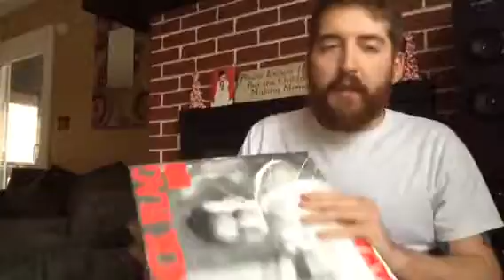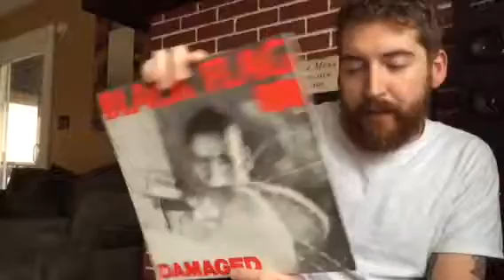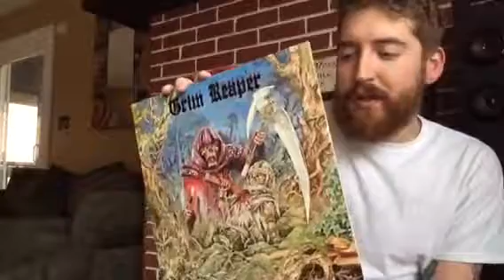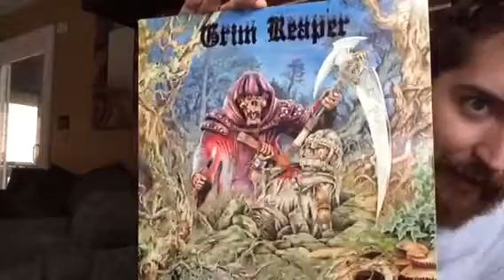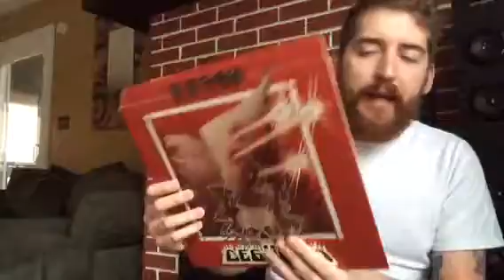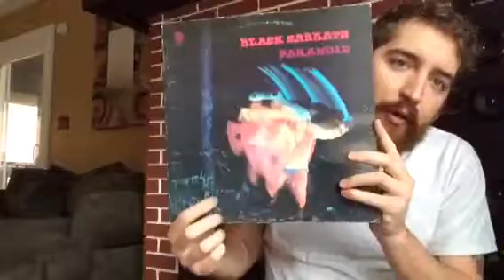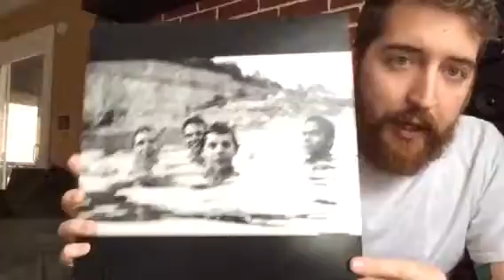Vinyl Collection #2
10 more from the Turn Table Of Doom